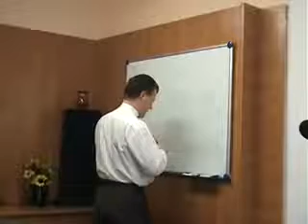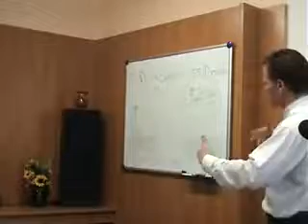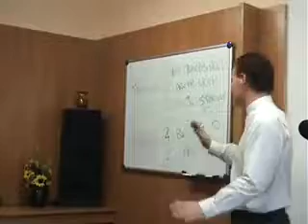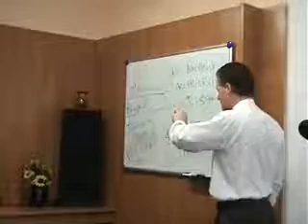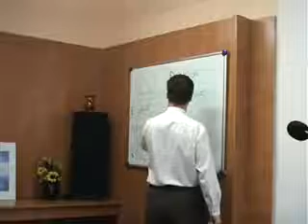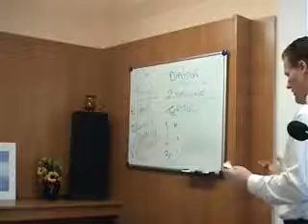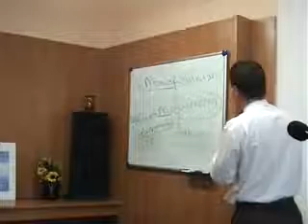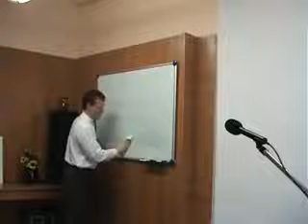Historia Kościoła- Wykład 1 Richard O'Connell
Cykl 12 wykładów na temat historii kościoła od 1- 20 wieku- wykladowca Richard O'Connell